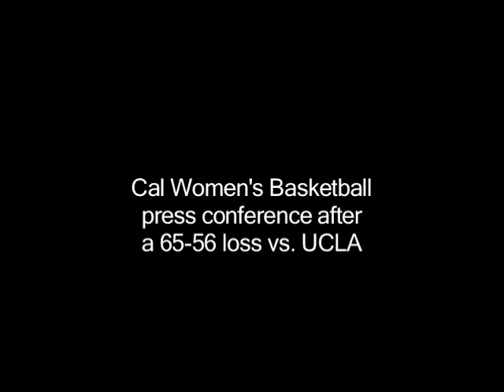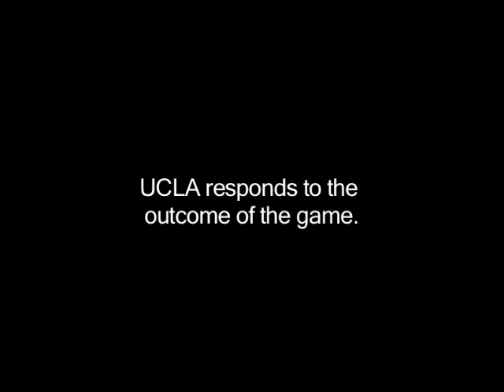Women's Basketball Press Conference: Cal vs. UCLA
Cal Women's Basketball and UCLA Women's Basketball speak at a press conference.